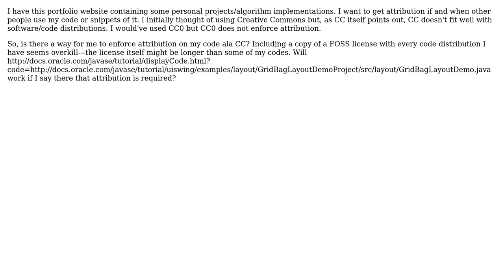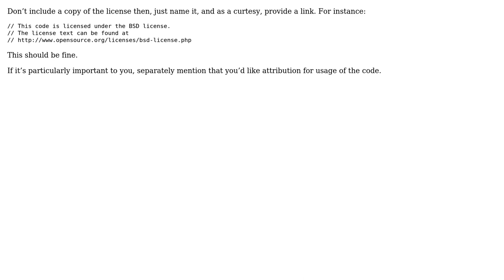Software Engineering: Get attribution when other people use my code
With thanks & praise to God, and with thanks to the many people who have made this project possible! | Content (except music & images) licensed under CC BY-SA | Music | Images & others | With thanks to user occlean user Konrad Rudolph and the Stack Exchange Network Trademarks are property of their respective owners. You are responsible for your own actions.